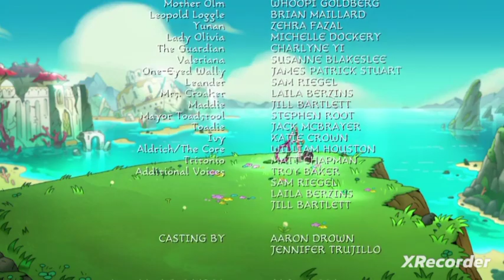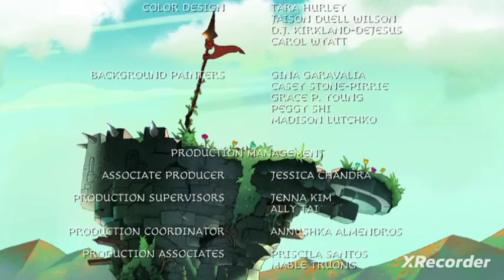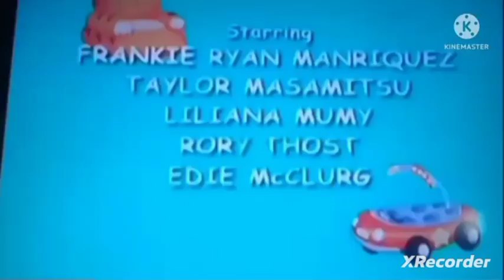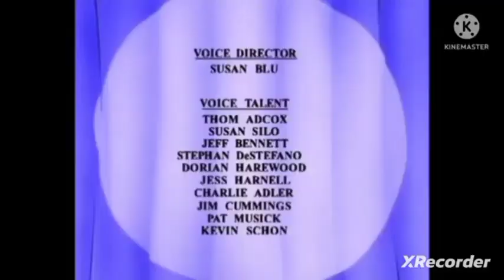LX Productions Poppy Battletime Season 3 Outro Final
Here's a Brand the end Season of LX Productions summertime... for Jorge Cruz and Gaming Kenny Scooby Trick Or Trek McCormick Doo
+ for Callie Squid Sister
but battletime is not over
coming on YouTube soon new Season of LX Productions Project battletime season 2 arc
right year, right now, on 2023